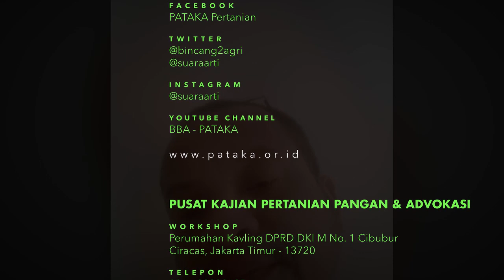Guntur: Dari Pada Melindungi Peternak Kecil, Sekalian Saja CABUT PERMENTAN NO. 32, Untuk Pasar Bebas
Guntur Rotua (Peternak Mandiri Bogor) berbicara dalam Webinar PATAKA 08

"Efektifitas Kebijakan Pengendalian Supply-Demand Livebird: Siapa Patuh?"

Kamis, 24 Septermber 2020